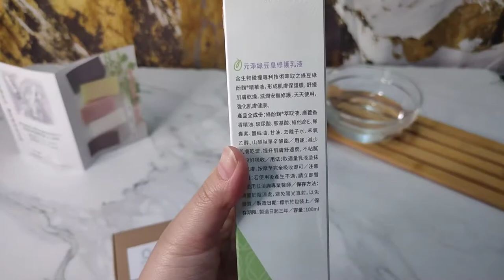【體驗】萃取天然綠豆皇，給肌膚最純粹無負擔的修護《元淨好生活》元淨綠豆皇潔膚皂&元淨綠豆皇PLUS5修護乳液&元淨綠豆皇PLUS10修護凝膠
關於《元淨好生活》元淨初心

大地藏無盡，元淨好生活來自種子，卻讓種子不只是種子

以「善」對待身體，身體自然以善回應

這樣的善循環，如果可以讓更多人體會必定很棒

於是「元淨」的潔膚皂誕生了

為了實現這個初心，元淨借重生物科技生物碰撞專利技術，一起翻開老祖宗的智慧，激發出種子內蘊的淨潛能

五穀雜糧的種子色彩豐富，每一種顏色都帶有天賦能量，蘊含著每一種顏色所衍生的營養價值和活性成分

藉由生物碰撞專利技術，開啟與我們的善之互動

同時，在不同豆種的皂身上加入適合的精油，發揮優化的相乘效應

大地藏無盡。元淨來於自種子，卻讓種子不只是種子